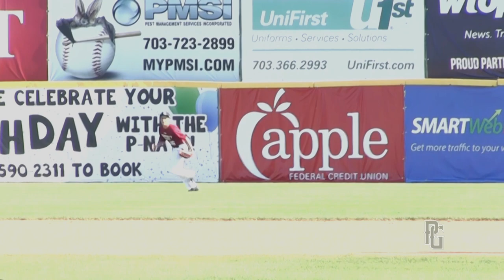Alex Stanyek - OF/RHP - Holmdel, NJ - 2023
Perfect Game 14U Atlantic Coast Showcase filmed by SkillShow. Northwest Federal Field At Pfitzner Stadium. Woodbridge, VA. April 27-28, 2019.